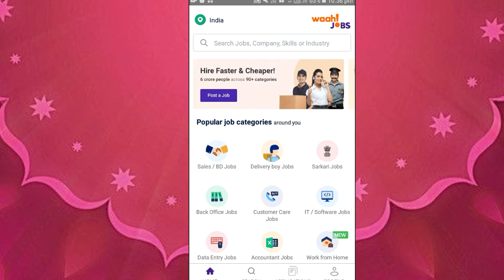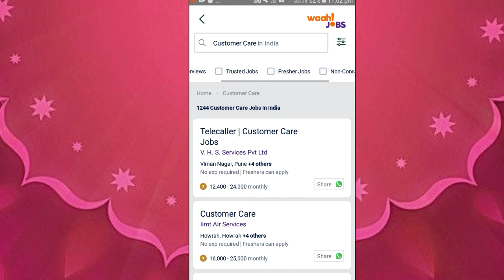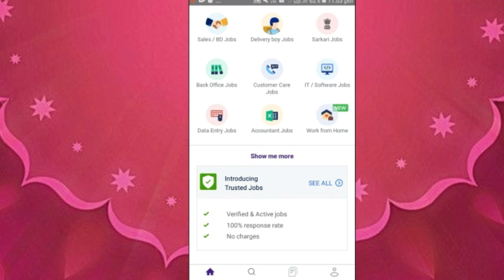how to use waahjobs| Waahjobs aap| waahjobs app kya hai| waah jobs app kaise chalaye| job app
Dosto is video me maine aapko how to use waahjobs| Waahjobs aap| waahjobs app kya hai| waah jobs app kaise chalaye| job app| Job